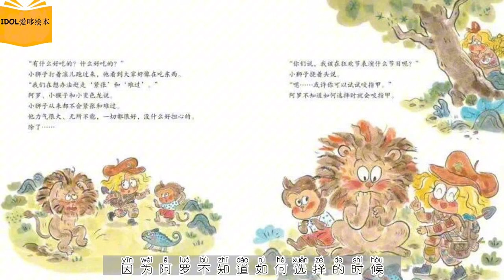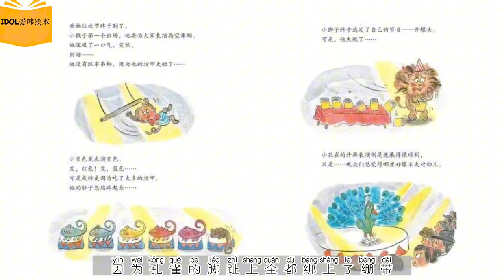《我不再咬指甲》| 拼音字幕 | 中文有声绘本 | 睡前故事 | Best Free Chinese Mandarin Audiobooks for Kids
《我不再咬指甲》
🌟绘本简介：
当你紧张、无聊、不知所措等情绪时，你会做什么呢？

1.爱上你要讲的故事。
2.就像我们生活在平衡的呼吸之中，讲故事也需要呼吸，故事前施个魔法让一切都安静和慢下来。
3.找个让彼此舒服的空间，和不容易被打断的时间。(例如睡前时间)
4.将故事装进我们的心里或是打印出来讲述。
5.故事后不要试着去说教，和直接的表达故事的寓意。道理藏在故事之中，当说出来后，故事魔力就消失了。
6.不要频繁更换故事。重复性的讲诉故事有利于孩子发展构建图景、语言发展、认知理解以及安全感建构等的能力。
7、对于小孩子来说他们会比大孩子更喜欢重复和需要重复，在幼儿园一个故事一般讲三周，甚至四周。
8、享受与孩子在一起的亲子时光。